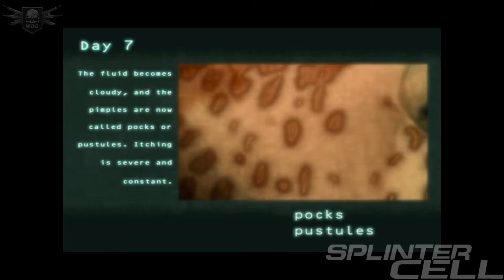Splinter Cell: Pandora Tomorrow (Jugando) |Mision 5 | En Español | GUIA